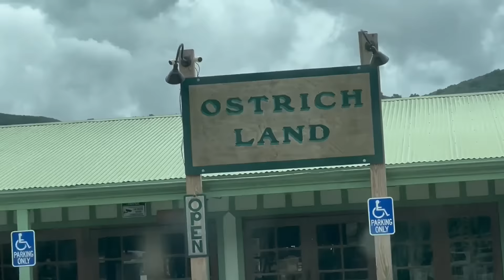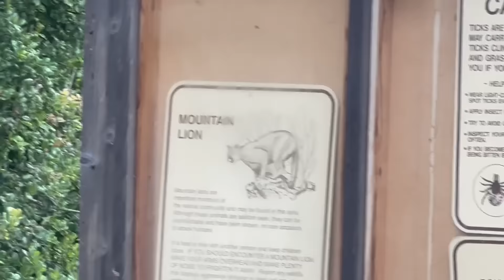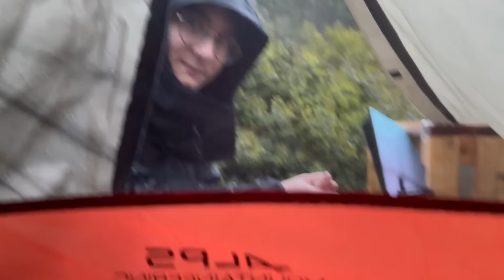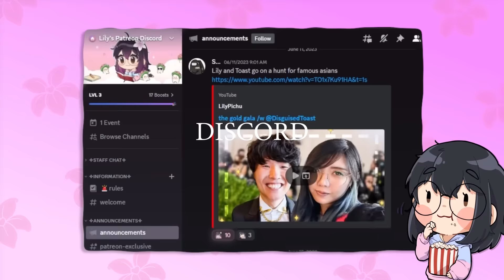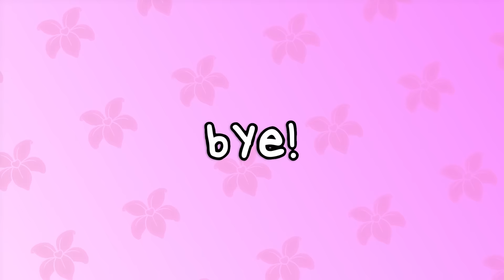a scuffed camping vlog 🔥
Lily and Michael go camping during rain and get harrassed by a duck.

0:00 Driving
3:00 Camping Stuff
4:00 Drawing Stuff
5:21 Fire and Bird
6:45 More Stuff
8:15 Chefing /w Michael
11:30 Good Morning Lily
12:45 CHECK OUT PATREON